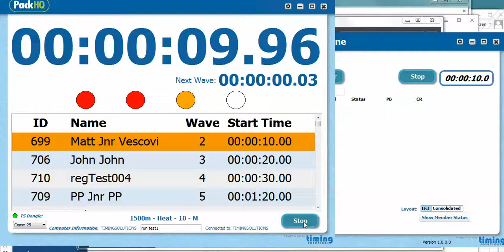PackHQ - Handicap Countdown clock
PackHQ uses the handicap information from ResultsHQ, to give automated start line count down for athletes. The finish line also uses the handicap information and provides a raw, handicap and adjusted time for each athlete. Results are then uploaded back to ResultsHQ race by race or later on for all athletes to view their results.